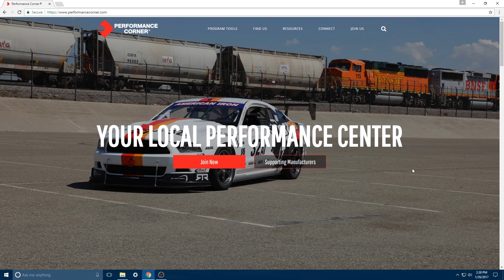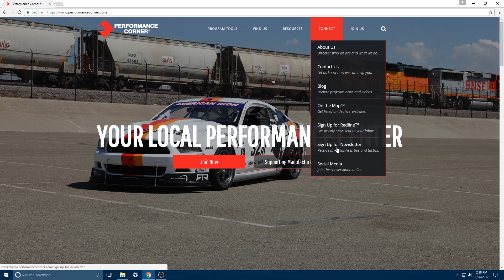Experience the Benefits: Newsletters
The AAM Group’s Experience the Benefits booklet describes all of the marketing elements—free and paid—available to automotive aftermarket retailers and installers who participate in one of AAM’s three marketing programs. This series of Experience the Benefits videos further explains these featured benefits.

In this video, Stephen Fillers explores AAM’s free physical newsletters, which deliver useful content about best business practices, marketing tools and tips to grow your sales, important price changes, quizzes to improve your product knowledge, and more. Newsletters are mailed five times per year, and include print materials from our various sponsoring manufacturers.

Visit PerformanceCorner.com to sign up or to view a PDF version of the Experience the Benefits booklet.